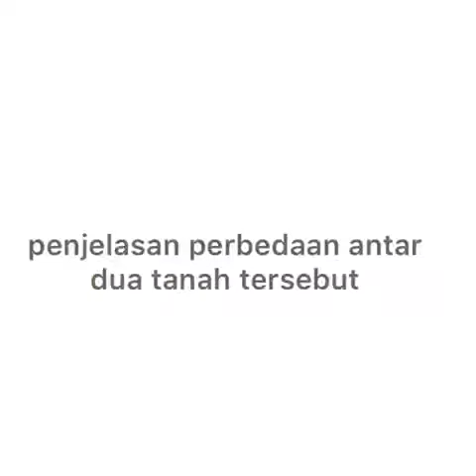Video Proyek Struktur Tanah Kelas 9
Video Proyek tanah struktur tanah Kelas 9 SMP!